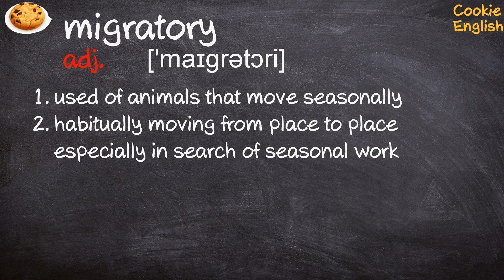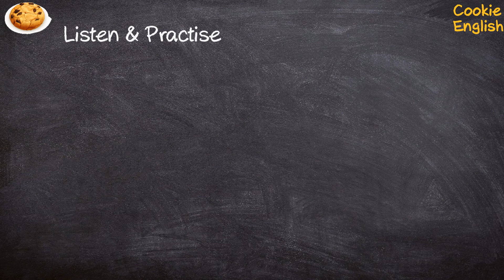Migratory Pronunciation, Paraphrase, Listen & Practice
1. migratory birds
2. migratory workers
3. ...migratory farm labour.